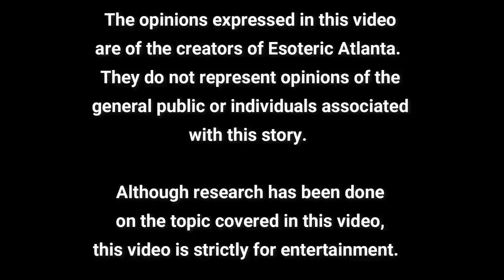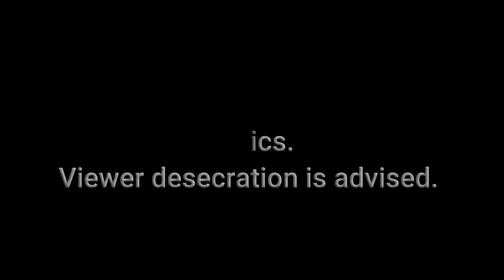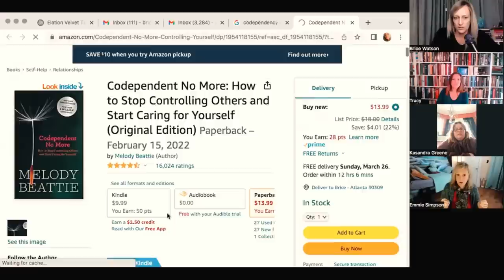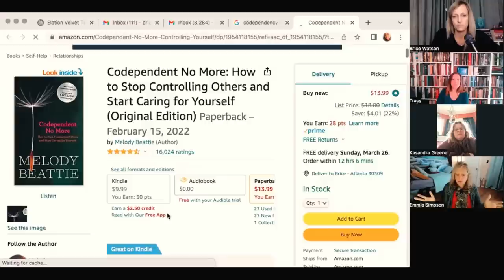🚨 The Catalyst Event for Humanity (It's Not What You Think)🚨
👉🏼Codependent No More:

👉🏼The Body Keeps The Score: